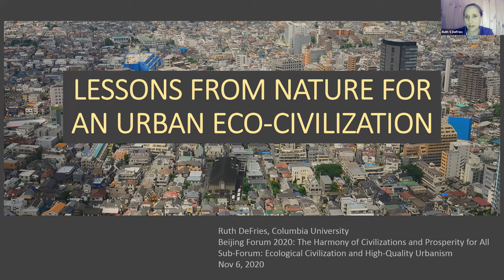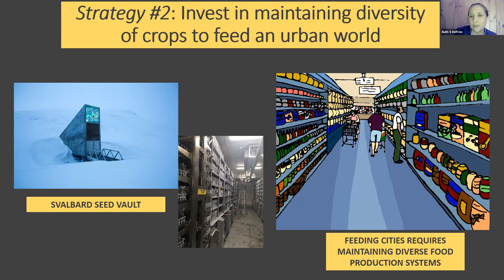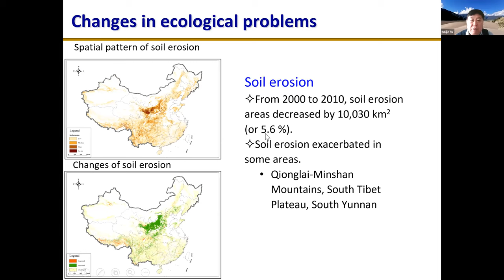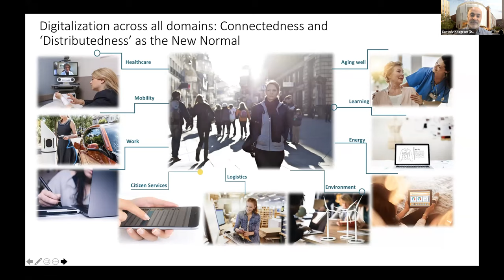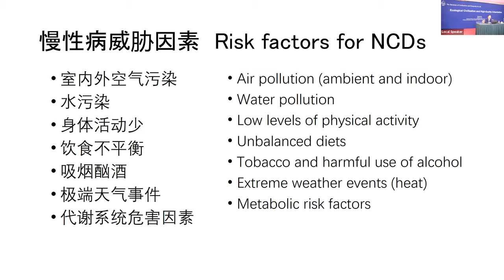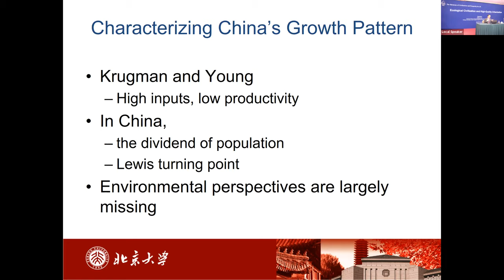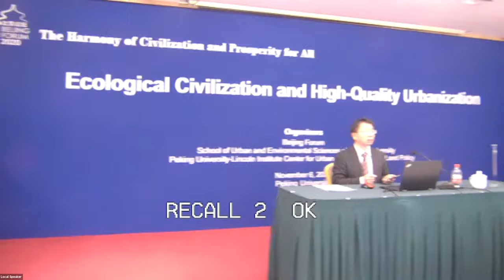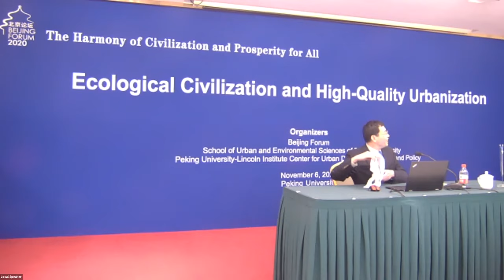Beijing Forum: Ecological Civilization and High-Quality Urbanization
The Peking University-Lincoln Institute Center for Urban Development and Land Policy cohosted a sub-forum of Beijing Forum. The sub-forum focused on ecological civilization and high-quality urbanization and featured the keynotes by five distinguished scholars: Lessons from Nature for an Urban, Eco-Civilization by Professor Ruth DeFries, Columbia University; Eco-Civilization: China’s Ecosystem Restoration and Management by Professor Bojie Fu, China Academy of Sciences; Harnessing the Data Revolution and 4th Industrial Revolution for Sustainable and Prosperous Cities by Professor Sanjeev Khagram, Arizona State University; Healthy Cities, Planetary Health and Eco-civilization by Proessor. Peng Gong, Tsinghua University; and China’s Transition toward a Green and Low Carbon Economy by Professor Jintao Xu, Peking University.